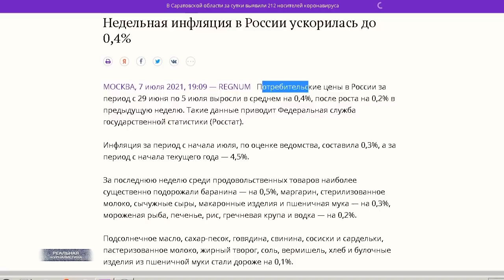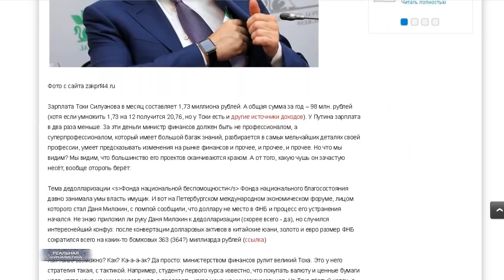ПУТ***ИН УЖЕ НИЧЕМ НЕ УПРАВЛЯЕТ. Зачем нам такой президент?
Нас заблокировали в Тик Токе. Подпиcывайтесь на новый аккаунт